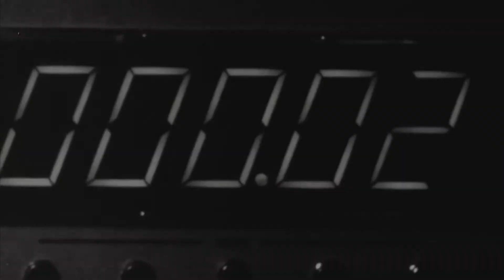UGF Mission Statement - Motivational Human Speech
Come with Commander Gafiltha as he shares this conviction and mission to bring to light the greatest thing in this world!